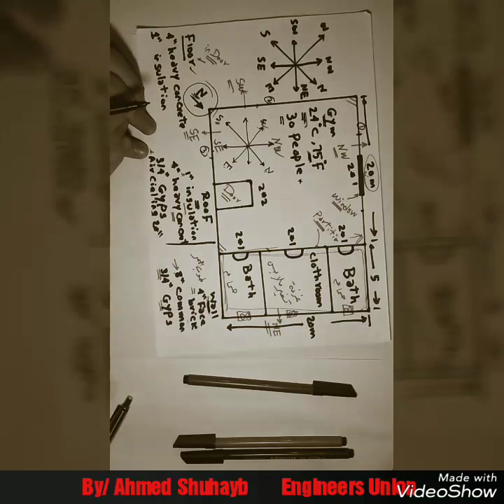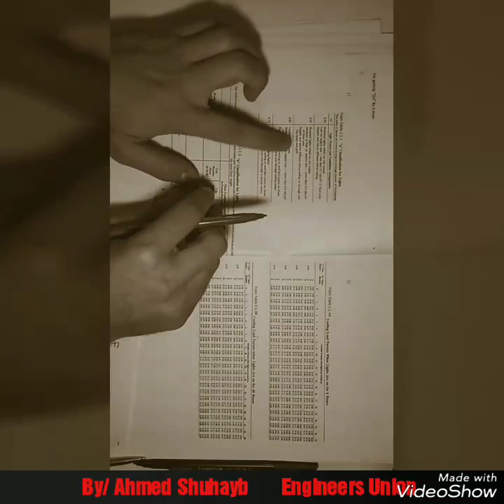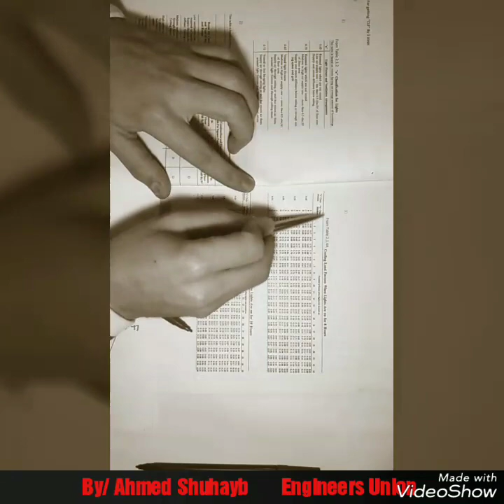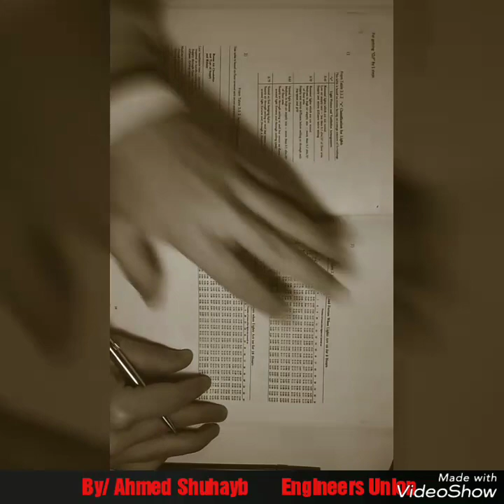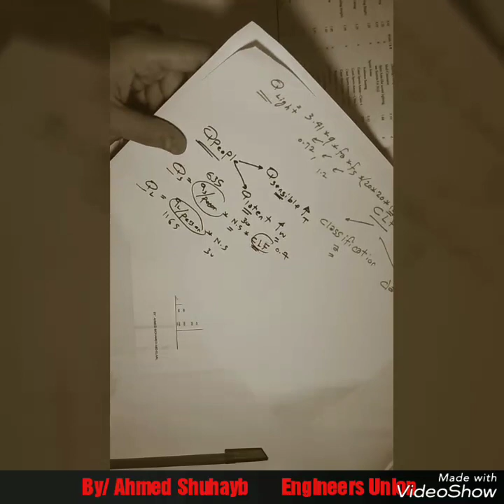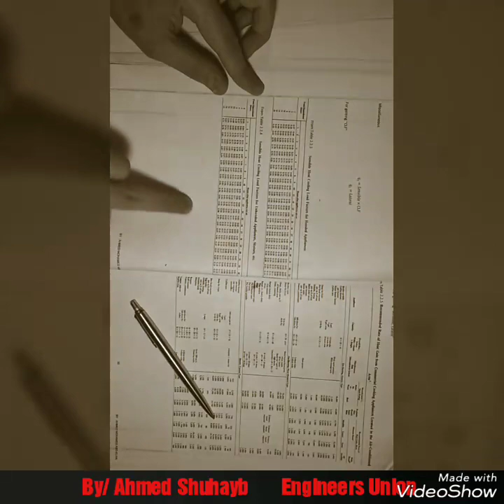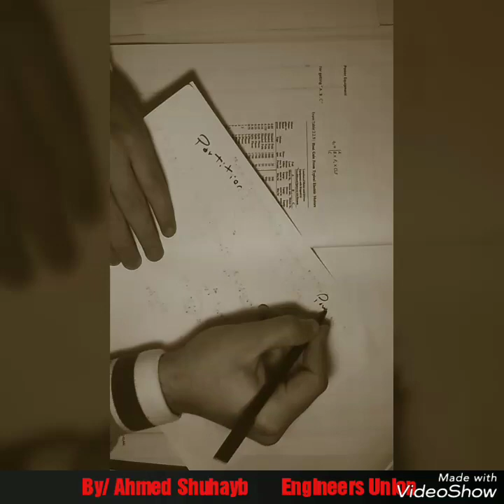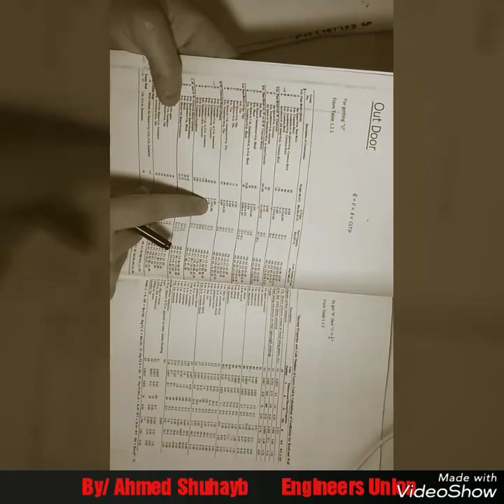مفيش مهندس مبيعرفش الجزء الثاني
حساب الاحمال المانول  Indoor
People - light - miscellaneous - partition - power equipment

دعاء بالرحمة علي أبي